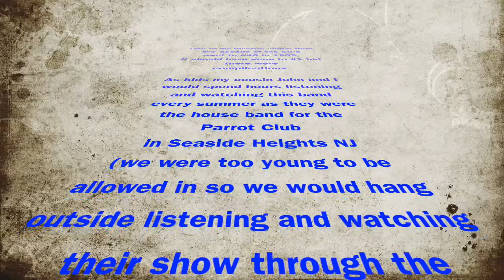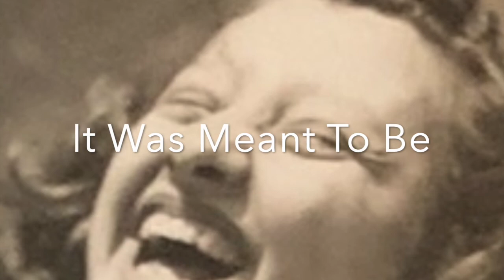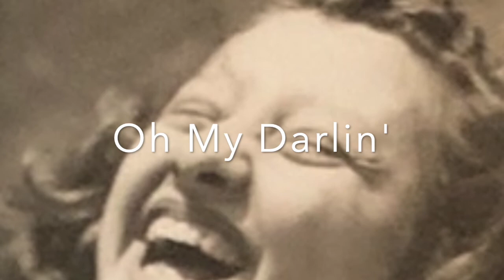DARLIN' LORRAINE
I consider this song "Darlin' Lorraine  to be of the most beautiful songs of the 50's era.  I dedicate it to "our" Aunt Lorraine.  We loved her.  We miss her as we do all our family.  I was the ring bearer in her wedding.  I loved her much, she is always with me.  She was the older daughter of Louis and Elizabeth Lallo.  Sister to Tony; Charlie; Louie; Ralph; John; Jimmy; Mary and Nancy.  May this tribute be in behalf of all my Lallo cousins.
God Bless.